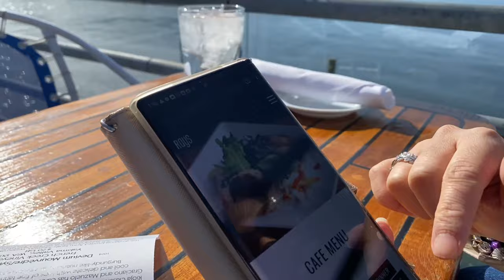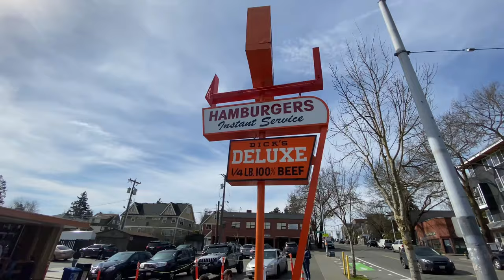Famous Seattle Restaurants | Ray’s Cafe | Dick’s Drive-In | Da Spencer Adventure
What better way to enjoy some spring-like weather here in Seattle than a lunch date over great food with an incredible view? Ray’s Cafe was established based on the original owner’s boathouse and bait house back in the late 1930s. It has progressed over the years and has been long known as a great seafood restaurant with some of the most incredible views around. We enjoyed the time together as a couple and the relaxation this cafe provides. It’s a definite must do while here in Seattle.

We also made a stop at Dick’s Drive-In, perhaps one of the most famous Seattle burger spots! Sir-Mix-A-Lot, another Seattle icon rapped about it, Seattlelites crave it and if you are from out of town it is a must-try! We visited the original location dating back to the 1950s, right down the street from the University of Washington. With around seven drive-ins around the Puget Sound and more scheduled to open, this Seattle area burger joint is a beloved spot for residents and guests alike. We hope you get a chance to try it if you haven’t and and if you are local for pick some up today😉

There is so much more to see and do in Seattle and we can’t wait to bring you along as we do it all. Thank you so much for joining us!

Thank you for joining us on our adventures and being apart of our channel!

Songs:

It’s All About Us (Instrumental) - Jaslyn Edgar

Stay Up All Night (Instrumental) - BLEAKER

Drifting Away (Instrumental) - Mama Zika

Music listed above used in the creation of this video is paid for via monthly subscription

The search for great quality non-copyrighted, loyalty-free music has ended and I couldn't be happier!  Include the newest sounds from a solid company out of Sweden and don't have to worry about licenses all taken care of for you. Click on the link above to check out the 30-day with trail.